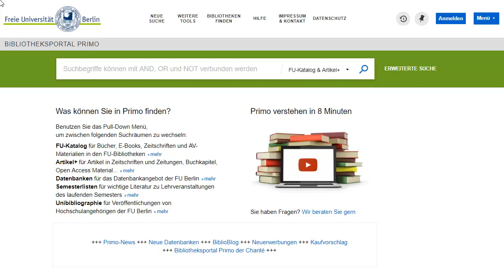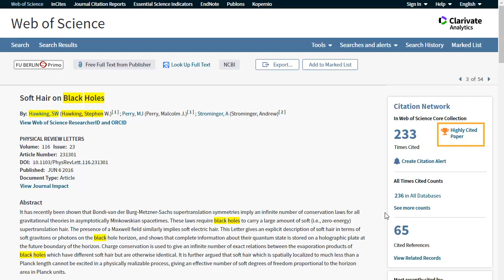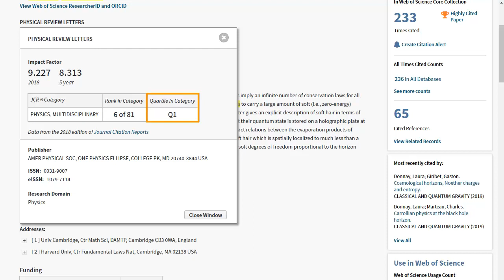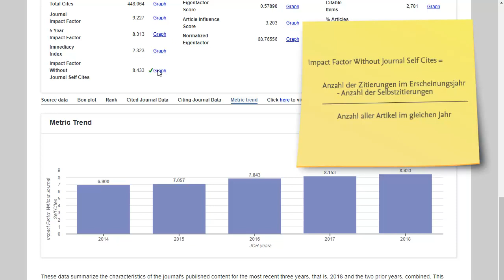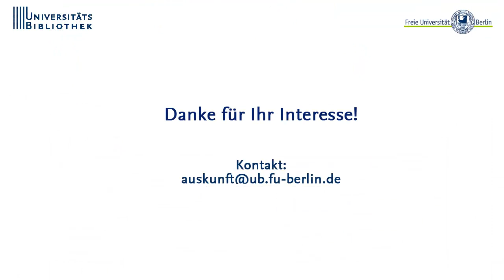Impact-Faktor für Zeitschriften ermitteln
In diesem Video wird demonstriert, wie der Impact-Faktor einer Zeitschrift im Web of Science ermittelt werden kann.

Das Video gehört zur Reihe "Qualitätskriterien für die Literaturauswahl" - einem Selbstlernangebot der Universitätsbibliothek der Freien Universität Berlin.